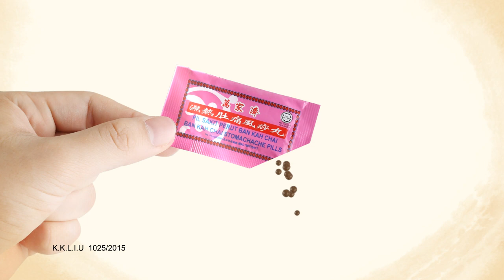Ban Kah Chai Stomachache Pills